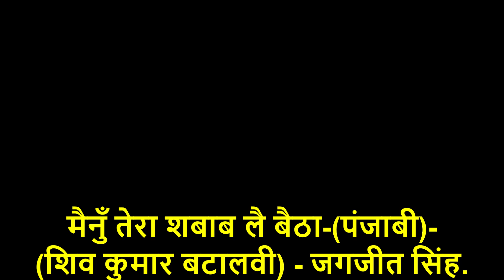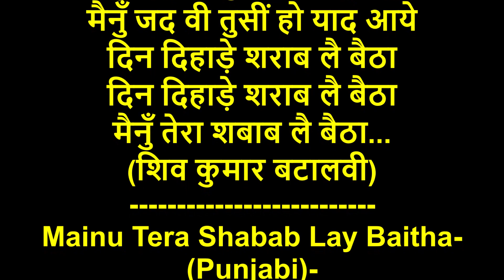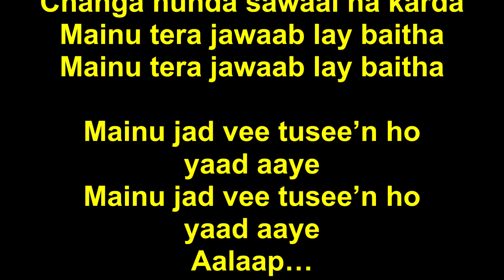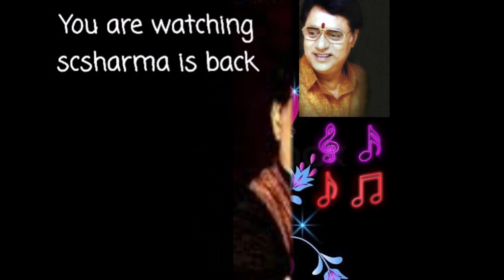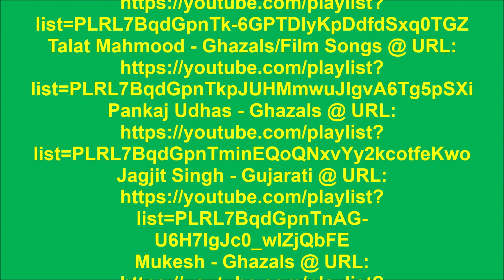Jagjit Singh - Mainu Tera Shabab Lay Baitha-(Punjabi)-(London-1990s).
Mainu Tera Shabab Lay Baitha-(Punjabi)-
(Shiv Kumar Batalvi) by Jagjit Singh.
Music: Jagjit Singh. (London-1990s).

मैनुँ तेरा शबाब लै बैठा-(पंजाबी)-
(शिव कुमार बटालवी) - जगजीत सिंह.
(लाइव - लन्दन-1990’स).

आलाप...
मैनुँ तेरा शबाब लै बैठा
रंग गोरा गुलाब लै बैठा

किन्नी पीती ते किन्नी बाकी ऐ
मैनुँ ऐहो हिसाब लै बैठा

चंगा हुन्दा सवाल ना करदा
मैनुँ तेरा जवाब लै बैठा

मैनुँ जद वी तुसीं हो याद आये
आलाप...
दिन दिहाड़े शराब लै बैठा

Aalaap…
Mainu tera shabab lay baitha
Rang gora gulab lay baitha

Kinnee peetee te kinnee baaki aye
Mainu aiho hisaab lay baitha

Changa hunda sawaal na karda
Mainu tera jawaab lay baitha

Mainu jad vee tusee’n ho yaad aaye
Aalaap…
Din dihaade sharaab lay baitha

(Code: M4A /MP3/ High/24000/10db/MP4)